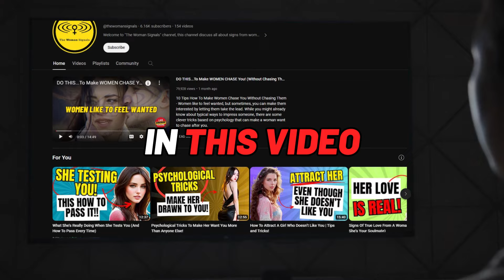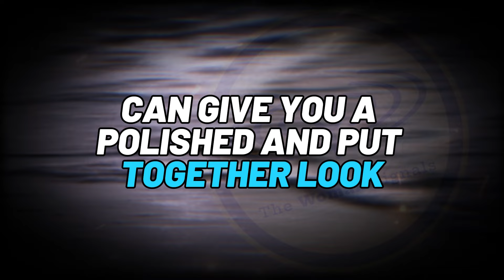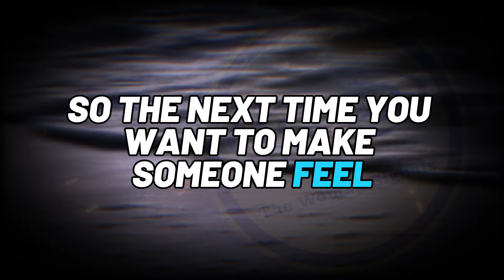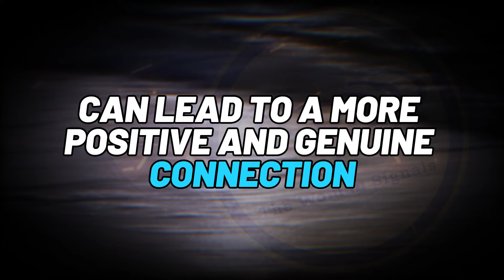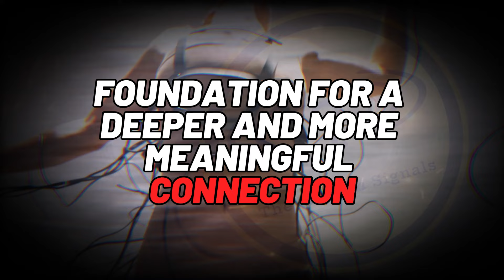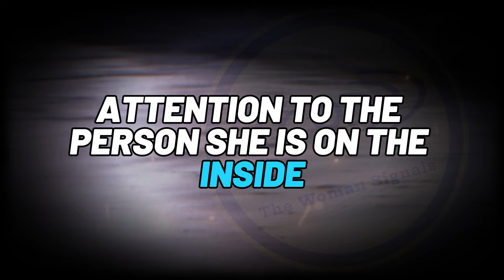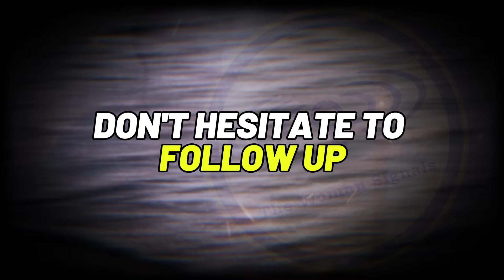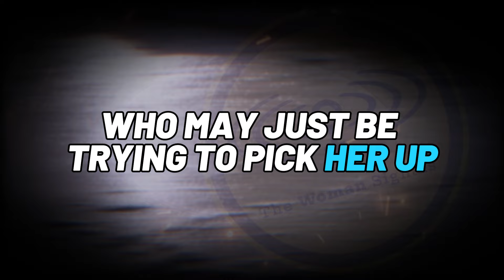How to ATTRACT WOMEN Who AREN'T Interested in You!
How to Attract Women Who Aren't Interested in You! - Trying to get the attention of a woman who doesn't seem interested can be frustrating. Often guys will either give up immediately or try way too hard, both of which usually lead to rejection. But with the right approach, you can get a woman more intrigued and attracted using simple techniques.

Hey everyone, welcome back to "The Woman Signals" channel. In this video, we'll explore easy tips for sparking the interest of a woman, even if she was indifferent toward you before. From boosting your confidence and style to actively listening and asking questions, these strategies can make you stand out and grab her attention.